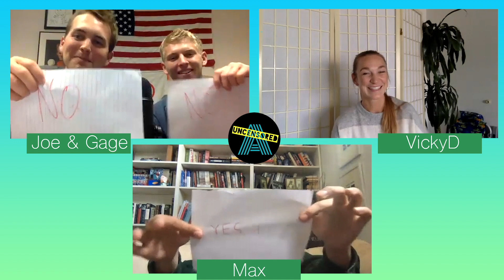Never Have I Ever: Athletes Uncensored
Team USA members and University of Hawaii alumni (also known as the boys from Out of System, link to their channel below) play a hilarious game of Never Have I Ever. Telling us if they ever got a fans number, wrote a love song for a girl, told their teammate they can’t have a girlfriend in season (you wanna see this one), sent a naughty text to the wrong person, and which teammate should be the next Bachelor!    Plus more!!

NEW episodes drop every Tuesday and Thursday @ 11AM PST***!

It lets me know you're interested and keeps me going!

Turn on your NOTIFICATIONS to be alerted every time I upload a new interview!